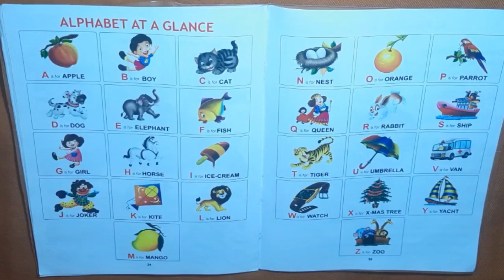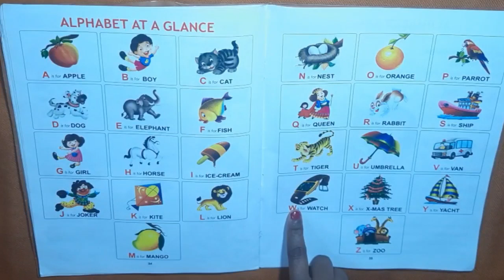A for Apple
A for Apple @KidsGyan